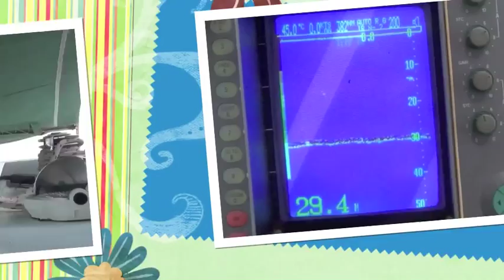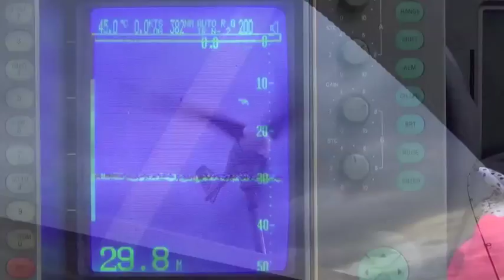Croisière à bord de Mollie trip New Zealand mars 2015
Quatre jours fabuleux pour terminer notre voyage en Nouvelle-Zélande (mars 2015): une croisière à bord de Mollie, un joli bateau de 20 m de long.
Nous partons d'Auckland, sur l'île du Nord, et naviguons vers Waiheke Island, Tiritiri Matangi Island et Kawau Island où se trouve une ancienne villa de gouverneur.
Une aventure exceptionnelle. Etre à la barre d'un si grand bateau est excitant, grisant, inoubliable.
Captain: Lyall Babington
Moussaillons: Gaëlle et Didier